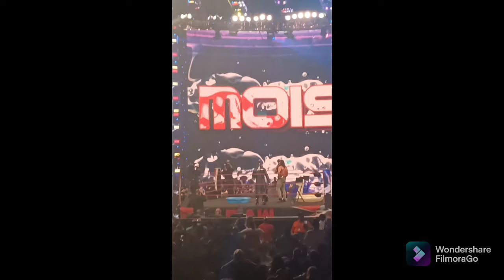MONDAY NIGHT RAW SAN DIEGO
The Sqwad family, dad sqwad, mom sqwad Jay sqwad. we all went to the Monday Night Raw  after  Summer Slam  in Las Vegas! It was mom sqwad's first WWE  show. She loved it!